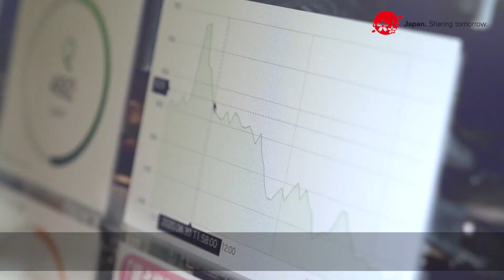Innovating Future: IoT Ventilation Alert System